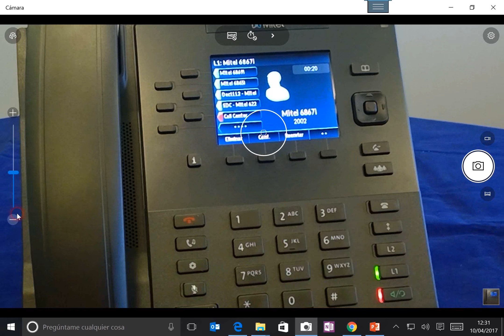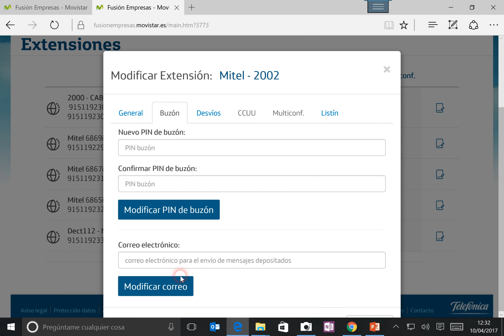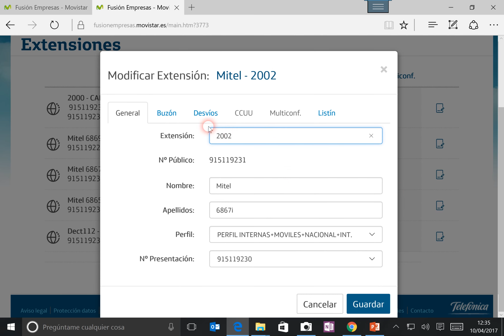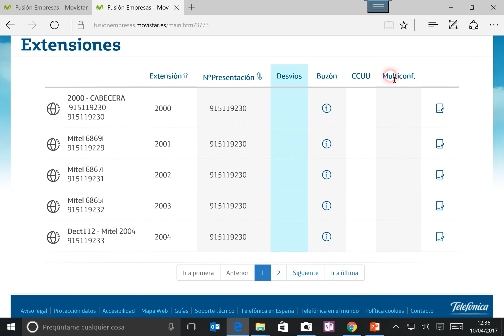Mitel 6867 /Mitel 6869 Buzón de voz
Cómo acceder al buzón de voz en los terminales Mitel 6867 y 6869, dentro del servicio Movistar Fusión Empresas.